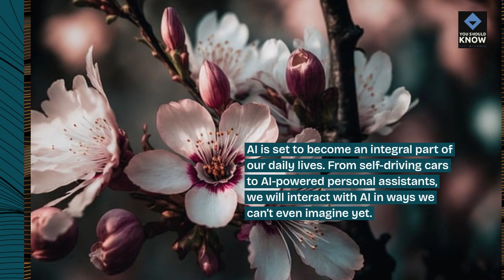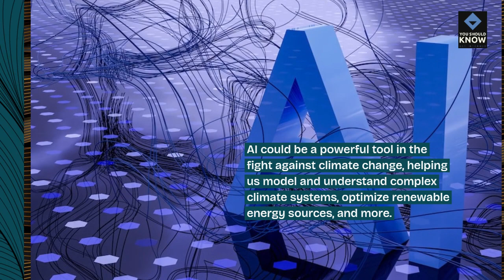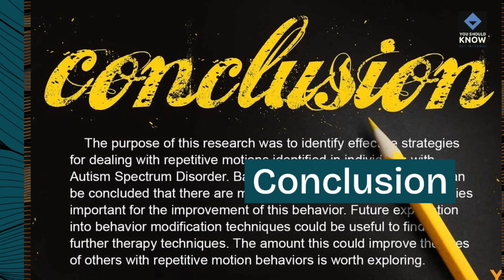Top 10 Startling Facts About the Future of Technology and Artificial Intelligence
Brace yourself for the future with these startling facts about technology and artificial intelligence. From robotics to quantum computing, witness the rapid evolution of our digital world.